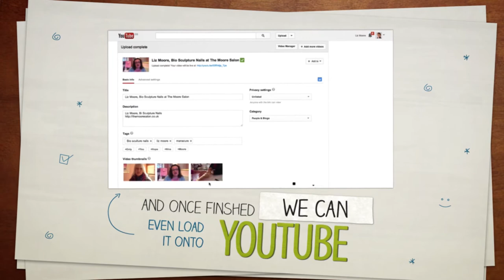The Video Makeover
Is an editing and training service that takes your self shot footage and turns it into awesome looking videos.

The process is very simple:
1) You shoot your video blog, profile film, customer testimonial or information film on your smart phone or tablet
2) You send us your footage, company logos, photos, preferred music and notes to us via drop box
3) We give your video a makeover, cleaning up the sound, sorting out any picture issues like wobble, adding music, text and simple graphics and then upload it to YouTube for you.

As part of the service, you also get access to the video training programme:
that shows you how to get the best quality sound and picture, when filming on your phone or tablet.